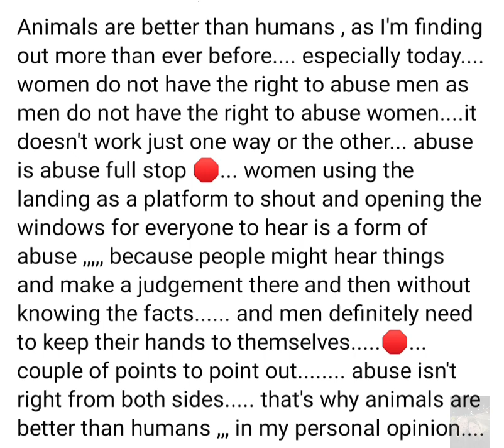Animals are better than humans in my personal opinion.../ animals are not there to be abused either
Abuse is abuse , just a couple of factors that need to be pointed out. as I'm finding out about ,,, especially today. Animals are better than humans. however do not abuse animals either. you simply do not have the right.